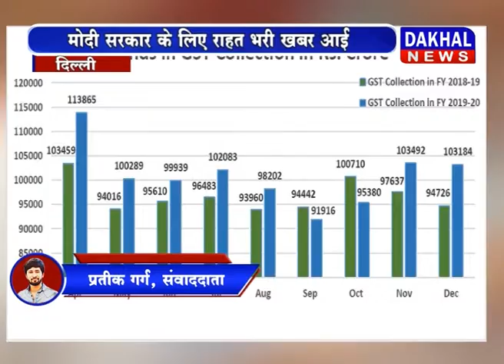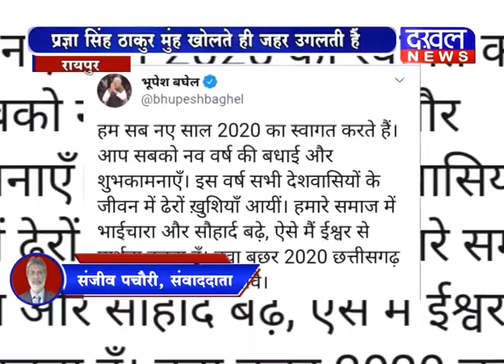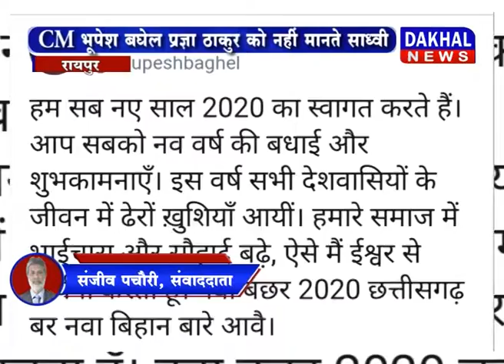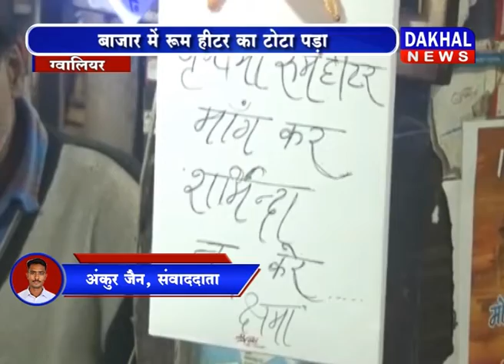1 January 6 PM Bulletin DAKHAL NEWS//